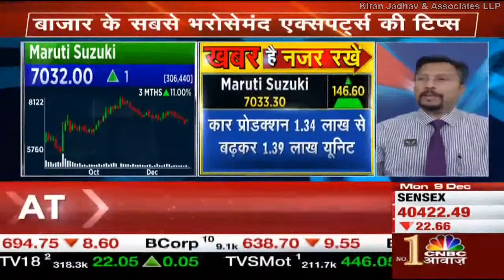Target Achieved.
'MarutiSuzukiIndiaLimited' with a positional view on 9th December 2019 on 'CNBCAwaaz' Hear him out.